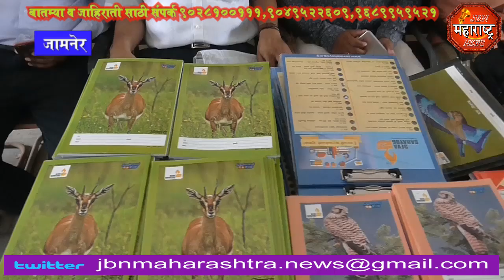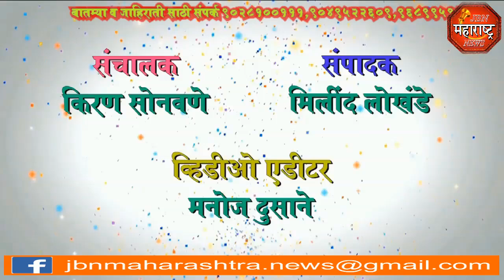jbn maharashtra news jalgaon